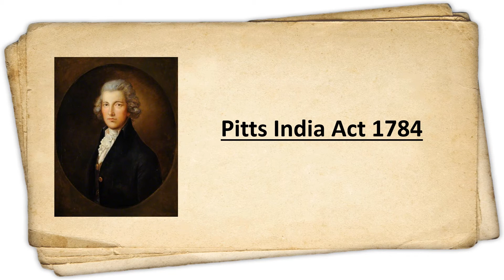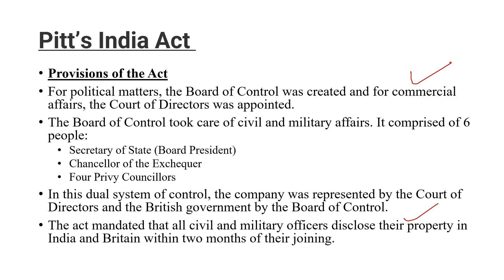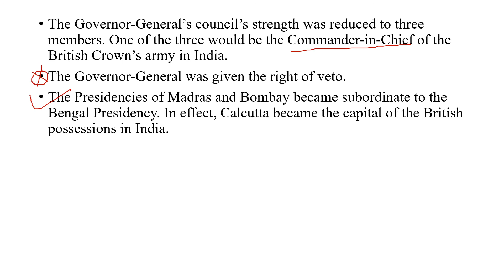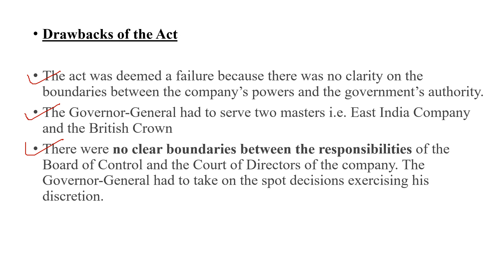Pitts India act 1784 in Hindi